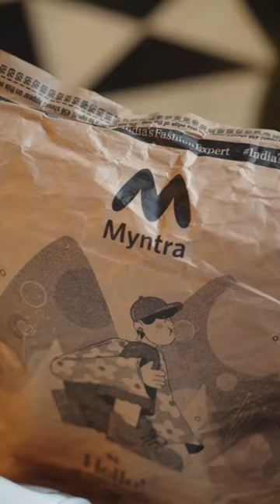How to look like a superstar? | Yash DasGupta New Ad